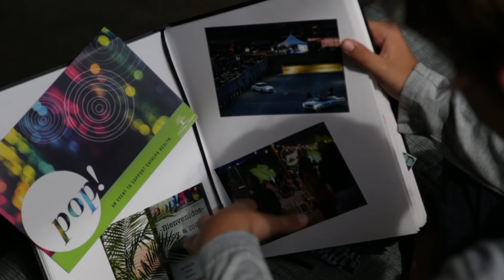Pop! 2019 - Clue #1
Catalpa’s signature fundraising event will Pop! up on Saturday, September 14th again at an unexpected location with a brand new theme– and YOU'RE invited! Be sure to hop on over to the Pop! event page and register to receive clues so you don't miss future clues!